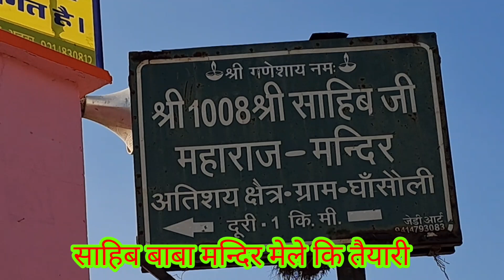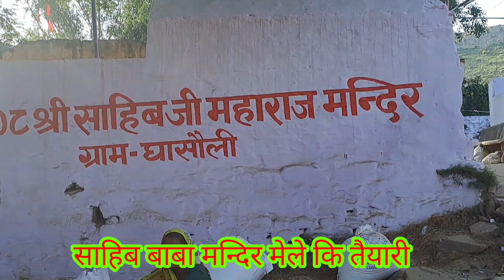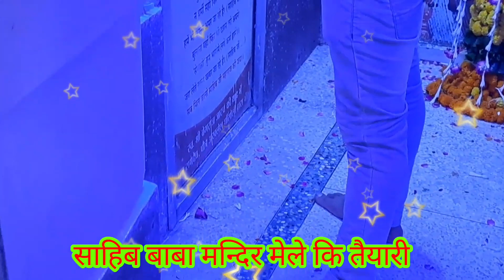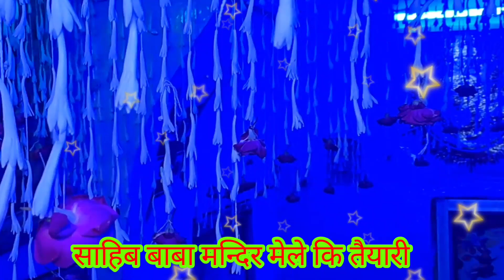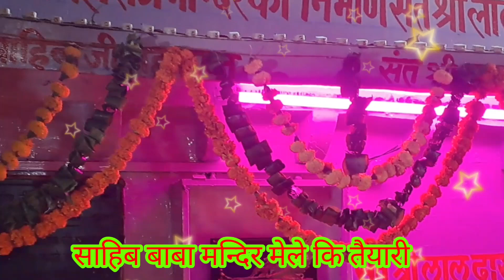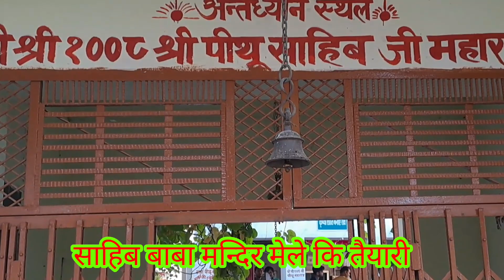साहिब बाबा मेले 🙏🙏2022की तैयारी जोरो शोरो से स्टार्ट/ ghasoli Sahib Baba Mela😍😍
साहिब बाबा मेले 🙏🙏2022की तैयारी जोरो शोरो से स्टार्ट/ ghasoli Sahib Baba Mela😍😍thehindempire

Hi
I am a Narendra welcome to you are YouTube channel the Hind Empire

Aaj Ham Aaye hue hain Ghansoli Yahan per Mela ki taiyari ho rahi hai 4.9.2022 ko lakkhi Mela bharega Agar video acchi Lage to ek video ko like share subscribe Karen